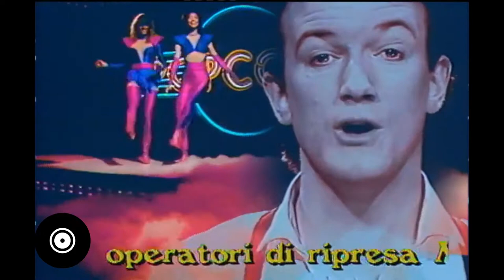Cube - Two Heads Are Better Than One (Popcorn - 1983) Paul Griffiths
Rare clip of Paul Griffiths from Cube with 2 Italian girls dancing in the background playing Two Heads Are Better Than One aired from a Italian TV show "Popcorn" in 1983 being the final segment of the episode.

Rara clip di Paul Griffiths da Cube con 2 ragazze italiane che ballano in sottofondo che suonano Two Heads Are Better Than One. Trasmessa da uno show televisivo italiano "Popcorn" nel 1983 come segmento finale dell'episodio.